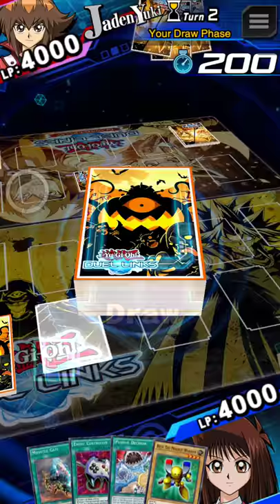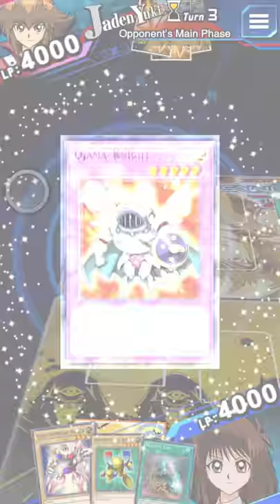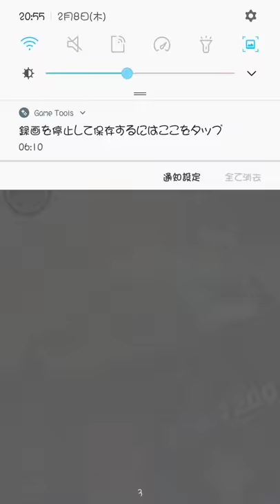duellinks DD Magnet 3.4 VS KevinPlay17(Ojama deck)_2018-02-08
Duel Links_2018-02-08 DD Magnet 3.4 VS KevinPlay17(Ojama deck)